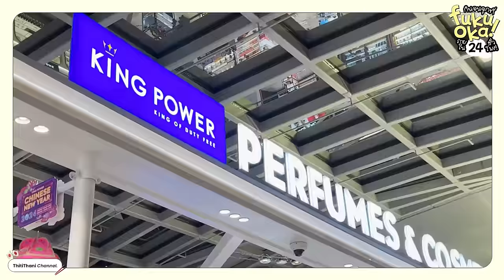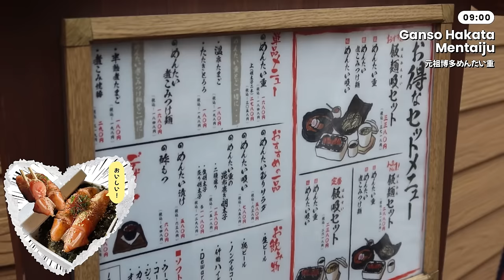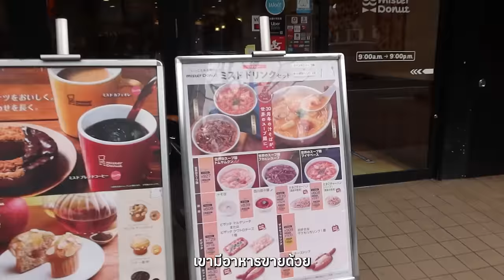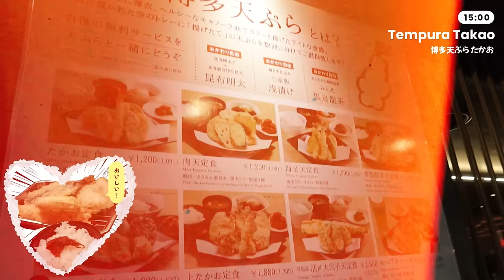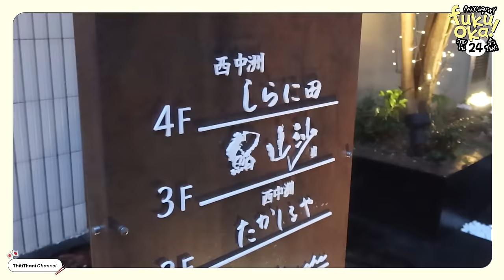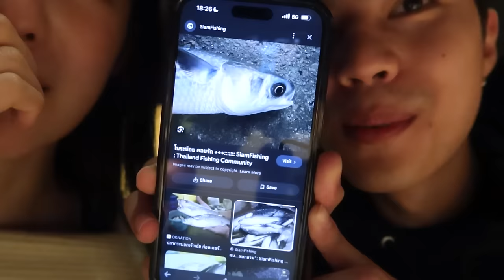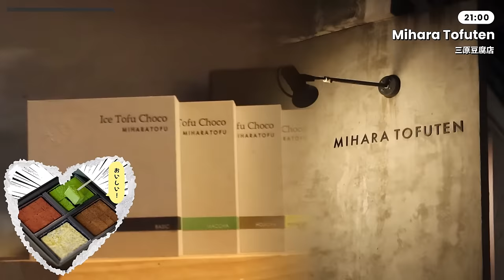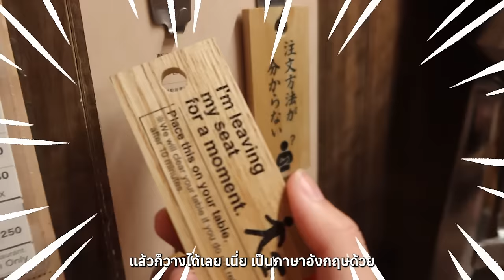กินให้คุ้มภายใน 24 ชั่วโมง!! ที่ Fukuoka! [ENG CC]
จากเบปปุ สู่ฟุกุโอกะ! พิมฐาพาแบงค์มาฟุกุโอกะทั้งที ก็ต้องขอตะลุยกินกันหน่อย บอกเลยว่ากินจนจุกกันแบบสุดๆ ร้านเด็ด ร้านเก่าแก่ ร้านดัง เราเก็บเรียบ! ใครจะมาฟุกุ เตรียมจดเลยค้าบบบบ

สามารถดูรายละเอียดเพิ่มเติมเกี่ยวกับบัตรเครดิต UOBPRIVIMiles ได้ที่นี่ และดูรายละเอียดโปรโมชัน King Power และโปรโมชันช้อปฟินทั่วโลก ที่เว็บไซต์ยูโอบี

ใช้เท่าที่จำเป็นและชำระคืนได้เต็มจำนวนตามกำหนด จะได้ไม่เสียดอกเบี้ย 16% ต่อปี
*เงื่อนไขเป็นไปตามที่ธนาคารกำหนด